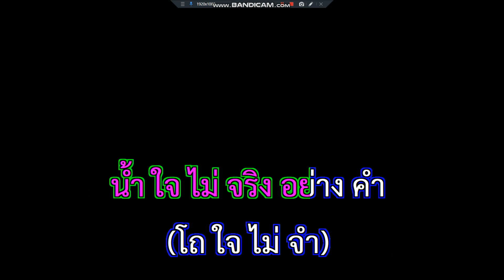ไหนว่าจะจำ ดิอิมพอสสิเบิล ไม่มีคอรัส